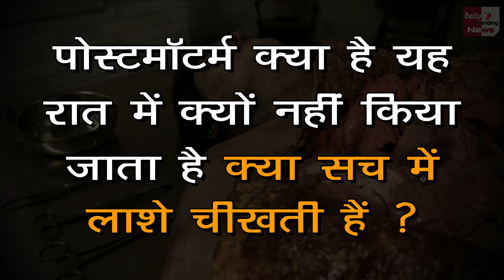पोस्टमार्टम क्यों किया जाता है क्या है, रात में क्यों नहीं किया जाता है क्या सच में लाशे चीखती हैं?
What Happens During A Post Mortem | Postmortem | Autopsy And Postmortem In India | Autopsy Like Postmortem | Let's Know Why Postmortem Is Not Done At Night | Clinical or Postmortem? Autopsy Video